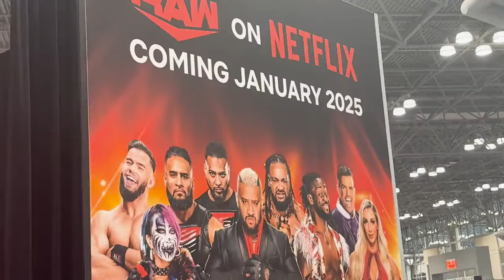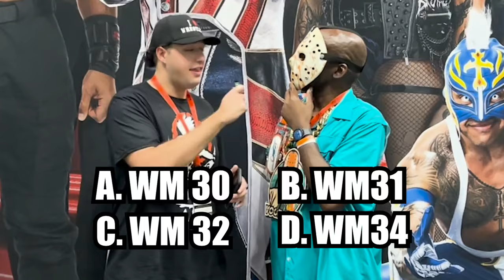WWE FANATICS FEST IN NYC !!!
It's Real to Us the Wrestling Podcast was live for the WWE Fanatics Fest in New York City!  Anthony, "The Mark," asked some of the most passionate WWE fans trivia questions for chance at a FREE It's Real to Us T-Shirt!

Come test your WWE knowledge and check out what the WWE Fanatics Fest had to offer!

And follow It's Real to Us everywhere...